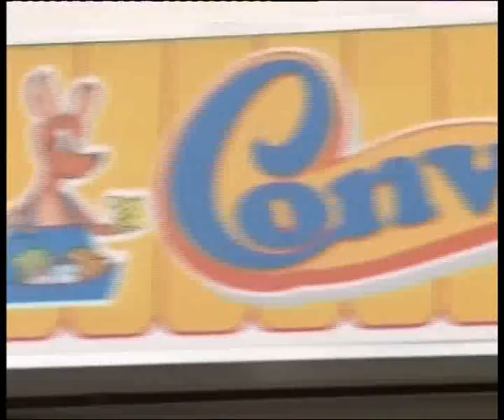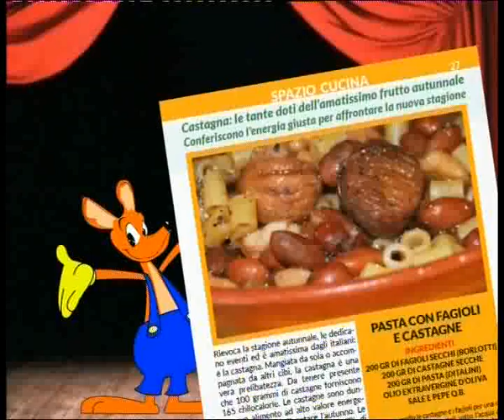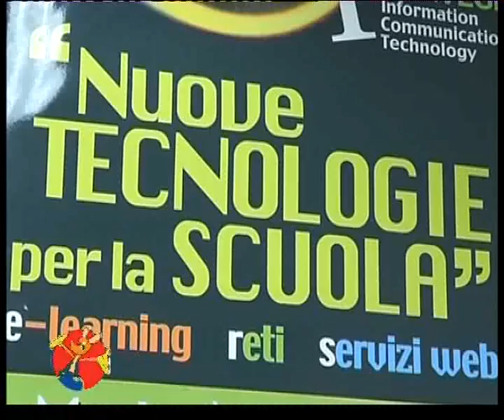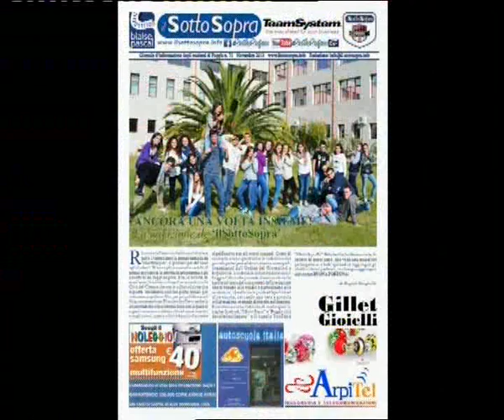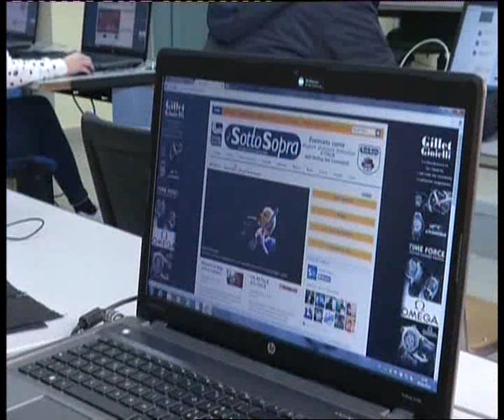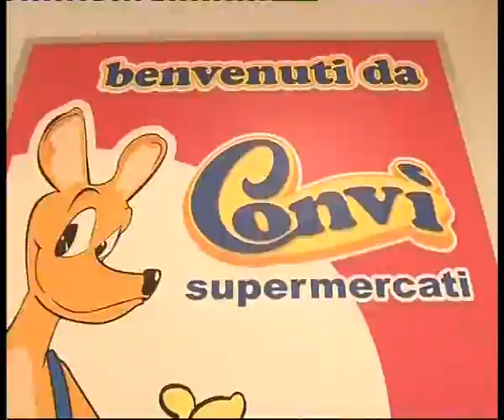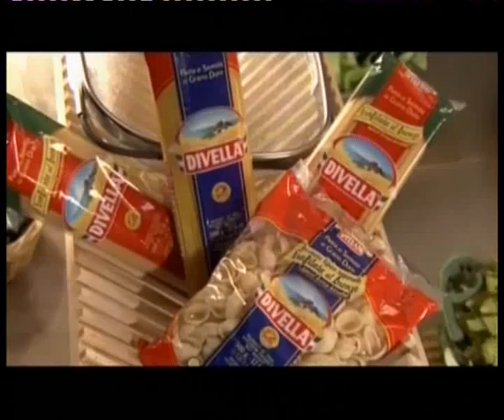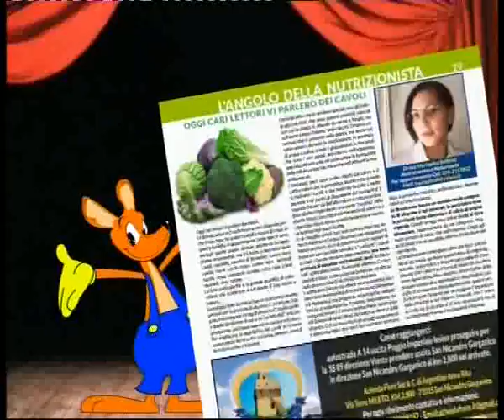CASA CONVI 23 OTTOBRE